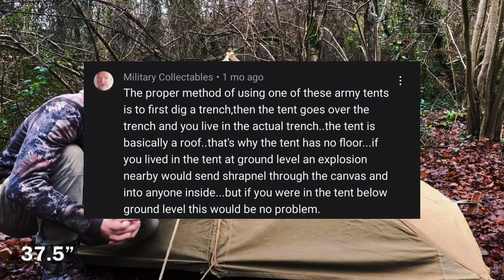Camping In A TRENCH With A Canvas Roof GONE TERRIBLY WRONG - Camping UNDERGROUND 2.0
Camping in a trench with a canvas roof! That was the plan. Digging a trench and using a vintage British Army World War 2 Canvas Bivouac Tent as a roof. Water appeared to be an issue early on, mix in a few rain showers and due to lack of time and daylight, we could only keep our fingers crossed! But keeping fingers crossed meant nothing to the water that continued to rise! Ultimately flooding the trench!! Yes, it went wrong, terribly wrong!

A big Buck with a deep woods interior, that's the TreeDeep emblem. That's the TreeDeep lifestyle. TreeDeep Outdoors is a passion project documenting my life in the woods. Camping - Bushcraft - Product Reviews - Foraging - Adventures - and much more.